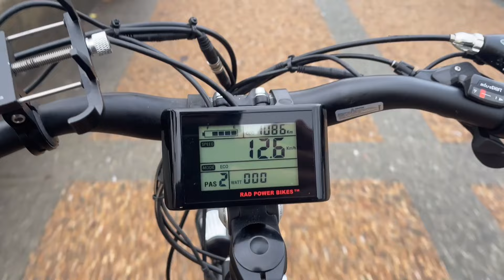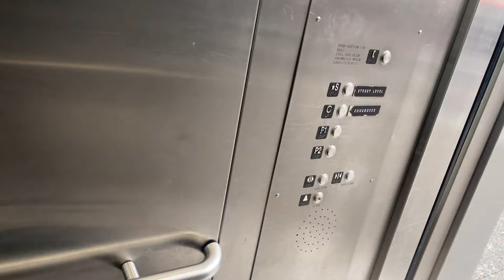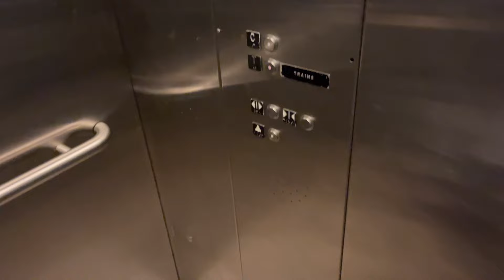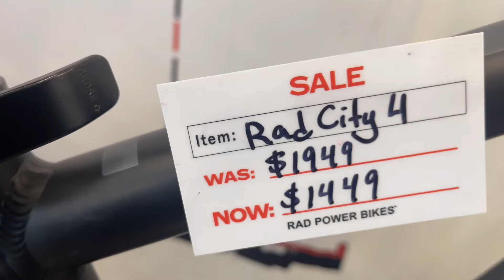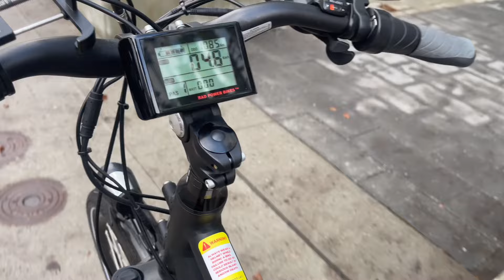Most expensive “Loss” of my life||2 lakh ka nuksan hogya||4th Vlog